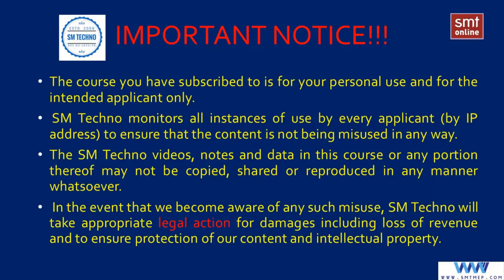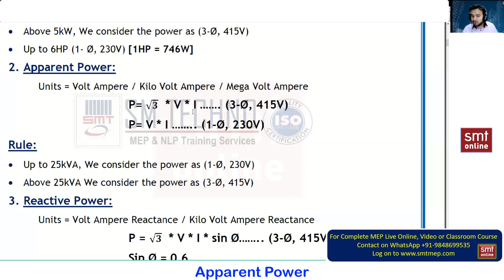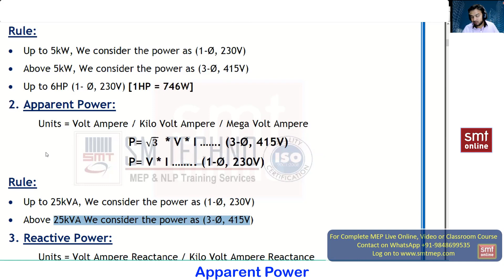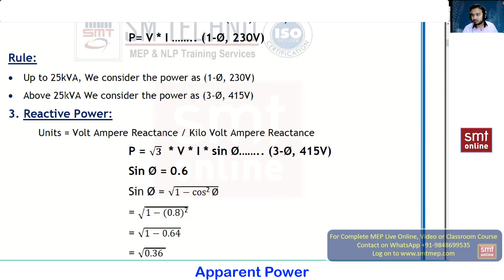Apparent Power I Apparent Power calculation I Apparent Power kya hota hai - Updated 2021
👉 Want to learn through video courses at your own time? Enroll in our advanced video courses now and make yourself job-ready log

In this video, you will learn about the apparent power & its formula. Our trainer will explain in easy technical language which helps you to understand easily.

🏢SM Techno is a leading MEP training institute in India and our moto is “Smart Men Together”. SM Techno MEP Training Services is an ISO 9001: 2008 certified organization, providing a world class leading technical training in mechanical & electrical engineering disciplines to meet the requirements of skilled professionals in the field of M.E.P.

✅ Connect with SM techno on social media for latest offers on video course, paid courses & much more: